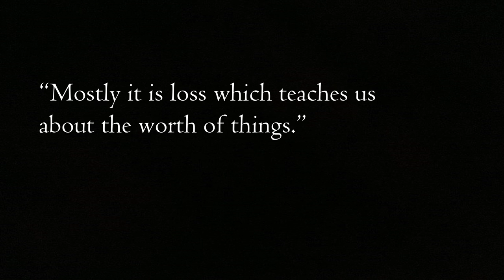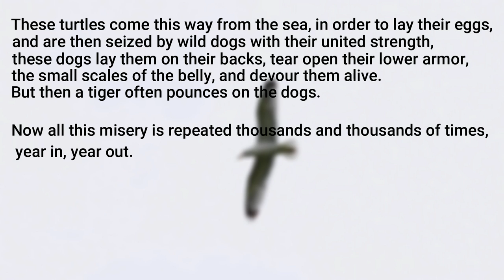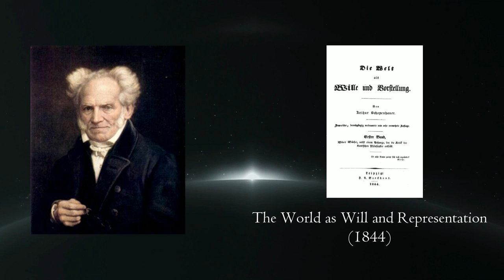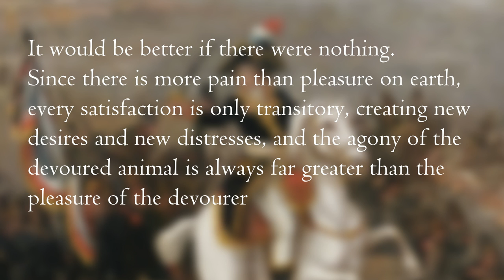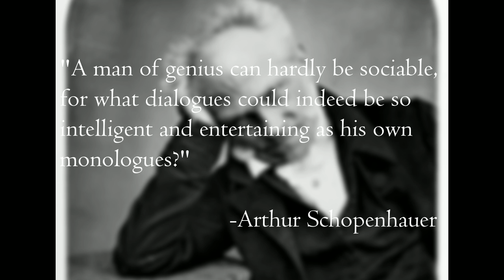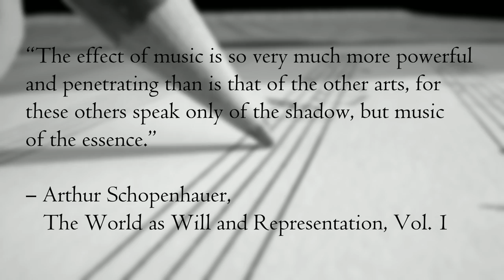Philosophers: Schopenhauer's Philosophy Of Dark Happiness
The Philosophy of Arthur Schopenhauer may appear dark, but it is in these difficult realities that we can unlock the potential for a happy life. Happiness really can be found in the darkest of places.

In this video we explore Schopenhauer's philosophy as depicted in The World as Will and Representation, as well as his many essays and commentaries to bring forth the light of pessimism in this misunderstood genius.